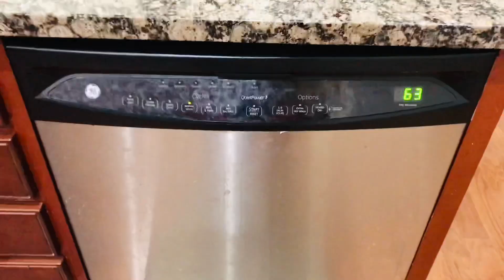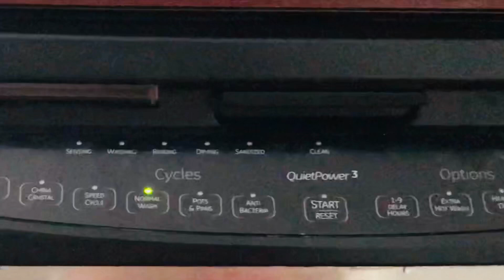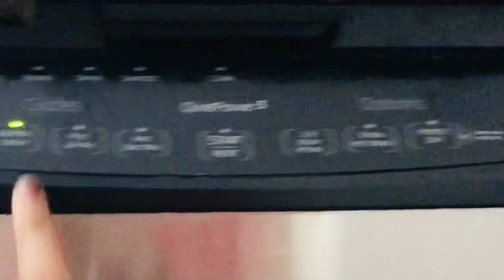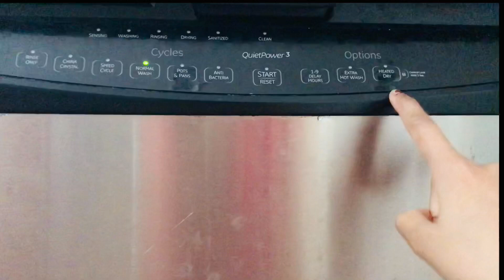How to use dishwasher in tamil || Do’s and don’ts of dishwasher || USA tamil vlog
Hi friends this video contains my honest review of dishwasher and it also includes the do’s and don’t of dishwasher. Hope you like this one! Thanks